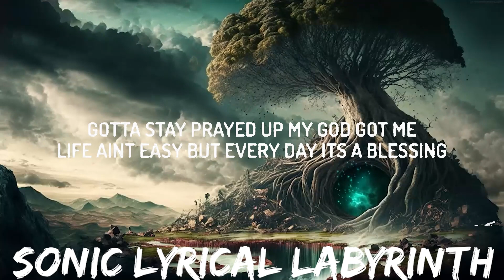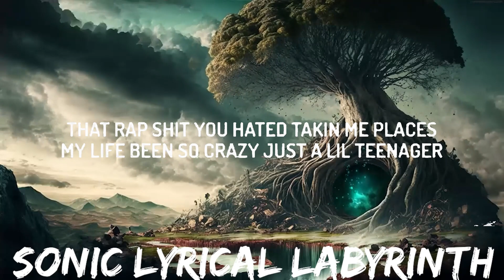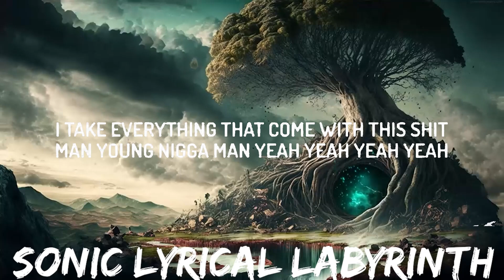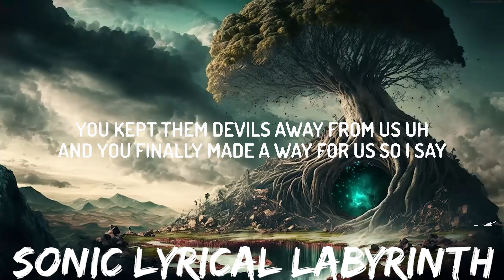Rod Wave - Long Journey (Lyrics) | 30mins with Chilling music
(Lyrics):
[Intro]
Mhm
Look, look

[Verse]
Rollin' up back to back, got the smoke in my lungs
Young nigga on the block with his hand on his gun (Grrah)
One up top, 'cause they prepared where I'm from
Let your nuts drop, you can't be scared where I'm from
Fast forward, grandma, pray for your baby (Pray for your baby)
Mama, look at your son, I finally made it
That rap shit you hated takin' me places
My life been so crazy, just a lil' teenager
I never thought that I could take it from out of my hood
I know they thought I was crazy, just misunderstood (Misunderstood)
I swear I yêu goin' on tour, the feelin' is good
If I could wrap my arms around this memory, man, I would
'Cause when I'm fresh off the road, my heart start breakin'
I don't know where to go, young, rich, lost, and famous
I'm in yêu with miss lady, but I just can't take it
Every day, I been prayin' I become more patient
And I know the sayin', more money, more problems, nah
More money, more people with they money problems lookin' for you to solve 'em
But I thank God for the dough, tell 'em fifty for a show
And I see niggas hatin', but God watchin'
Gotta stay prayed up, my God got me
Life ain't easy, but every day, it's a blessing
This life that I'm living, sometimes it's wild and hectic (Yes, it is)
It's hectic, but—

[Chorus]
Dear God, I thank You for (I thank You)
Everything You gave to us, uh
You kept them devils away from us, uh
And You finally made a way for us, so I say
And You finally made a way for us, I say

[Interlude]
You finally made a way (Yeah, yeah)
Finally made a way, yeah, finally made a way
Finally made a way, You finally made a way
Finally made a way, You finally made a way, yeah
(Finally made a way, made a way, made a way)
(Dear God, I thank you for)
You done finally made a way
I come from nothin', you heard me?
So much come with this shit, but (Thank You, God, for makin' a way for us)
I take everything that come with this shit, man, young nigga, man (Yeah, yeah, yeah, yeah)
And I'ma still get this paper, you know?
You a hater, then fuck you (Finally made a way for me)
Grrah (Finally made a way)
(Finally made a way)

[Chorus]
Dear God, I thank You for (Finally made a way)
Everything You gave to us (Finally made a way)
You kept them devils away from us (Finally made a way)
And You finally made a way for us, so I say (Finally made a way)
Everything You gave to us
You kept them devils away from us (Kept them devils away)
And You finally made a way for us (Kept them dev